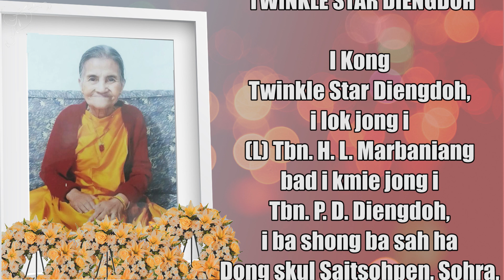KHLAD NOH I KONG TWINKLE STAR DIENGDOH